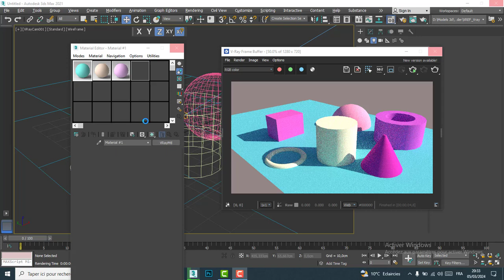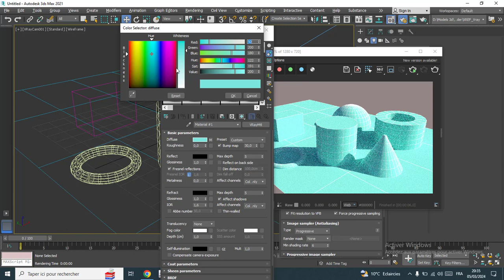104 Vray Edgetex